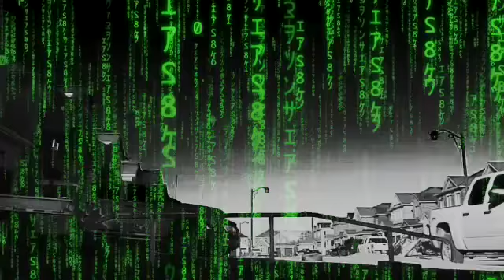Skateboard edit 2022 oneof my subscribers made a video edit for me he did a outstanding job thoughts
one of my subscribers and Facebook followers Michael shane made me a video edit of me skateboarding i must say he did a outstanding job with it 💪 🔥 👉 ://
@3theridge on skateboard @wwtc2022